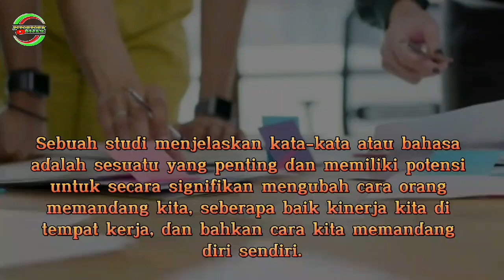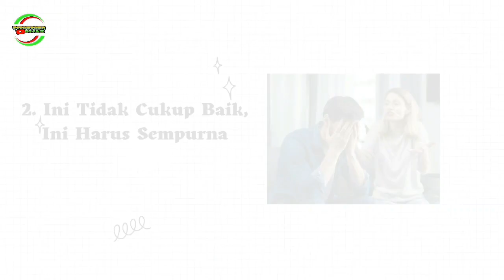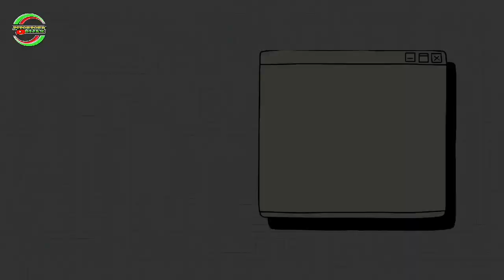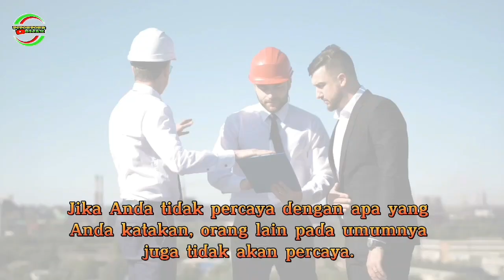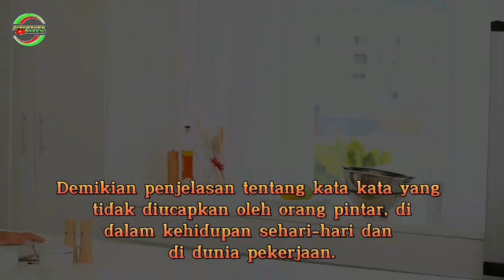Tetap Profesional...!!! 9 Kalimat Yang Tidak Diucapkan Orang Pintar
Tentu saja kita harus berkomunikasi dalam aktivitas sehari-hari. Saat kita menyampaikan atau mengkomunikasikan sesuatu, tidak jarang kita memilih kata atau bahasa sebelum menyampaikannya kepada orang lain, apalagi saat menyampaikannya kepada orang-orang penting, seperti di lingkungan kerja.
Namun, beberapa orang mengatakan sesuatu tanpa mengetahui bagaimana hal itu akan mempengaruhi orang lain.
Oleh karena itu, mereka yang cerdas, dewasa, percaya diri, dan dapat diandalkan berbicara dengan hati-hati, terutama di lingkungan kerja. Mereka memastikan kata-kata mereka relevan dan memilih untuk berbicara secara terbuka.
Di video 9 Kalimat Yang Tidak Diucapkan Orang Pintar ini, kami akan menjelaskan beberapa kalimat yang tidak diucapkan oleh orang pintar baik dalam kehidupan sehari-hari atau di dunia pekerjaan.
Semoga video ini bisa bermanfaat bagi kita semua dan ada hikmah yang bisa kita ambil untuk bekal kehidupan yang lebih baik ke depannya.